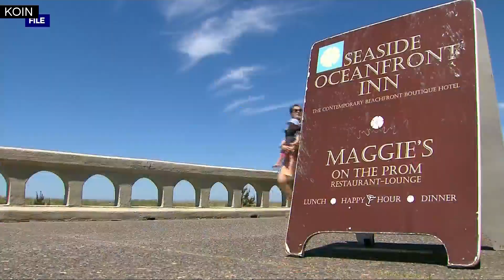Tourists at the coast for 4th of July; COVID, too?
On this 4th of July weekend many people are expected to make their way to the Oregon coast. Beaches and most restaurants are open but the spike in coronavirus cases remains a concern.